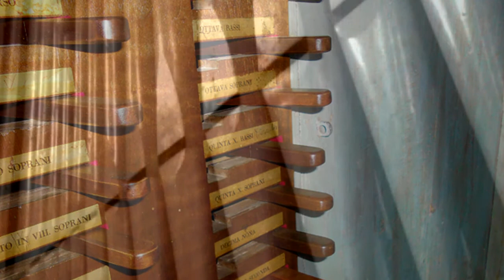Pier Paderni - Improvisation and Sparks on a pipe organ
Improvisation and Sparks on a pipe organ
Filmed  document by some  casual amateur who shared - he is welcome.
Pier Paderni plays the Pipe Organ of Monticelli Brusati (Italy) church.
Not a big organ, not at the best conditions but still having the colors of the eighteen century.